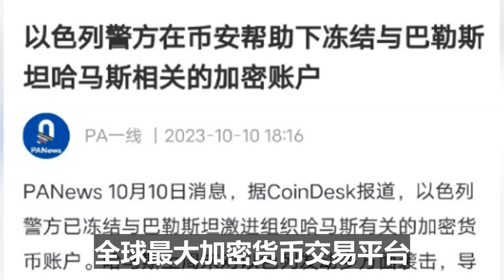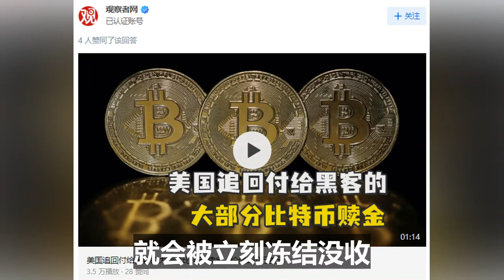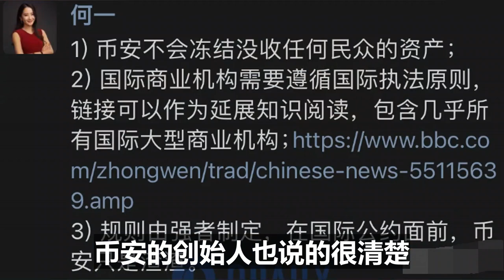反美的比特币，统统没收